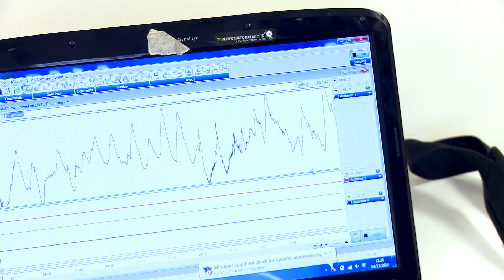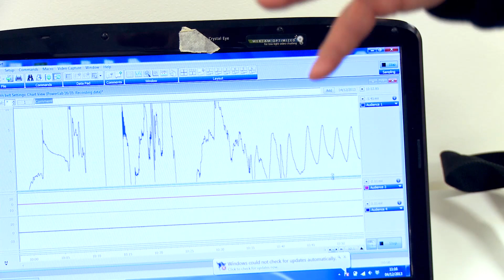The Scientist: Is laughter the best medicine?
Professor Sophie Scott FMedSci FBA talks about her research for "Is laughter the best medicine?" Her research into cognitive neuroscience  tries to understand human vocal behaviour - or why we laugh!